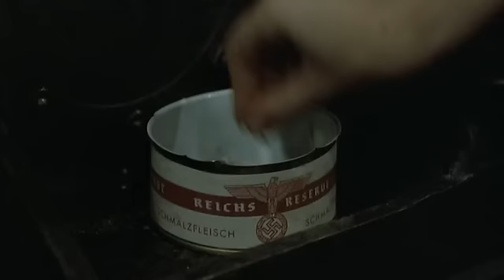La caduta - il suicidio di Hitler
Dal film "La caduta" che descrive gli ultimi giorni di Hitler e del nazismo nel bunker di Berlino.